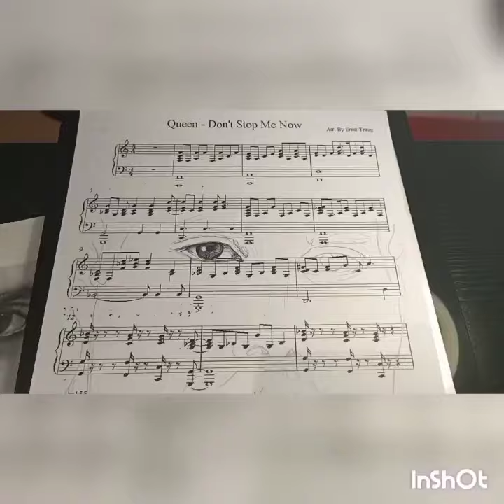Speed Painting Freddie Mercury - Don't Stop Me Now